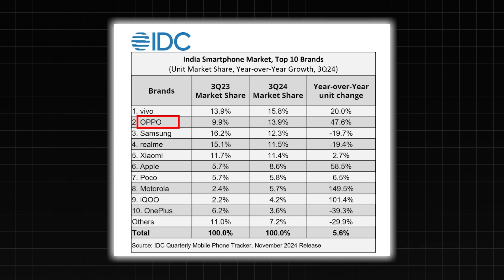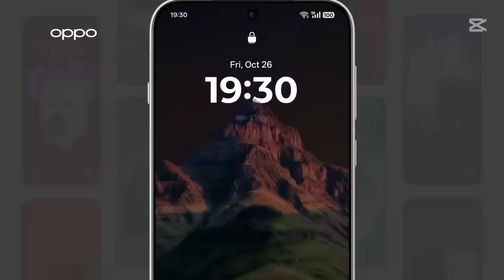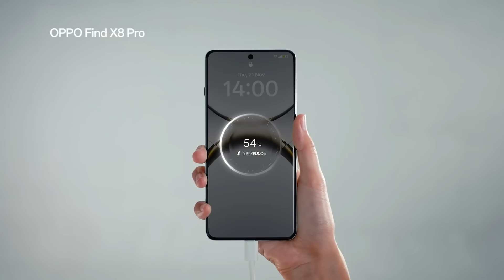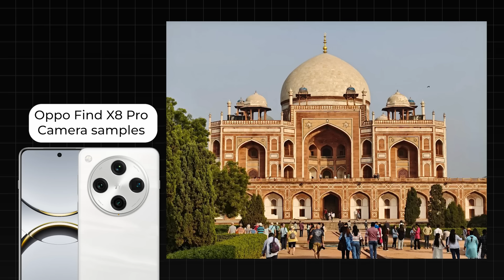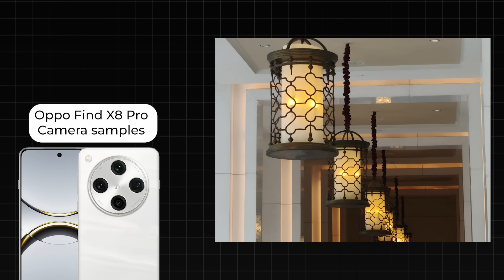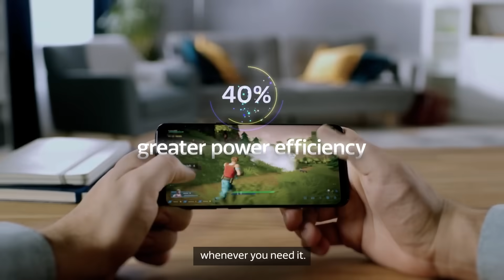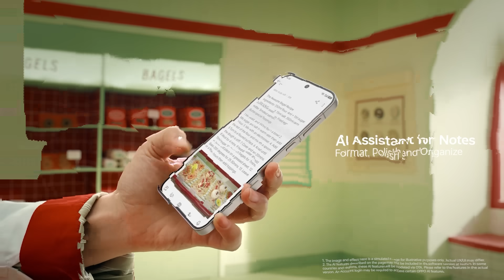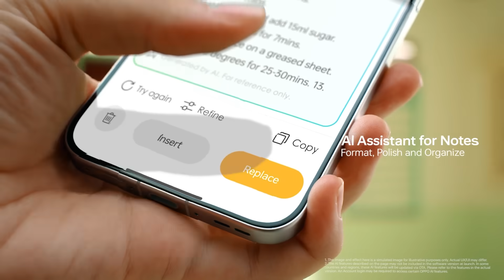Insights from MediaTek & OPPO on the Find X8 series powered by the flagship MediaTek Dimensity 9400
We had the opportunity to sit down with Peter Dohyung Lee, Head of Product Strategy at OPPO, and Finbarr Moynihan, GM & VP of Global Marketing at MediaTek, to discuss their extensive partnership.

In this conversation, we explore the newly launched OPPO Find X8 and Find X8 Pro, powered by the cutting-edge MediaTek Dimensity 9400 SoC. They shared insights into how these flagships are pushing boundaries, while utilising the full potential of the MediaTek Dimensity 9400. From delivering exceptional performance to leveraging advancements in AI capabilities, camera technologies, and much more, the OPPO Find X8 and Find X8 Pro are the flagship phones to watch out for.

About Us:
91mobiles.com is the largest gadget research site in India that provides tools, reviews & rich content to help people decide which gadget best suits their needs. The platform also helps users to find the best prices/offers for the gadgets.